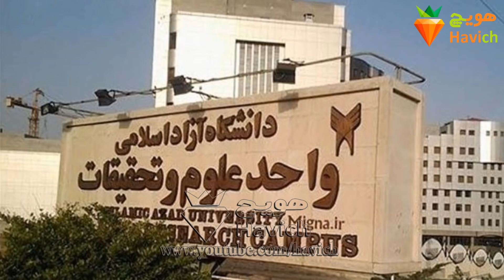واقعیت ماجرای عادل و علی چیست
ماجرای عادل و علی چیست.
چرا عادل فردوسی پور با علی فروفی به مشکل برخورد کرد. چرا شبکه سه عادل را نمی خواهد و برنامه نود را از او گرفته است
هویچ
593
havich
دانستنی ها و بدانیم